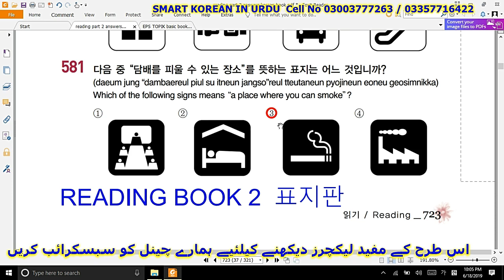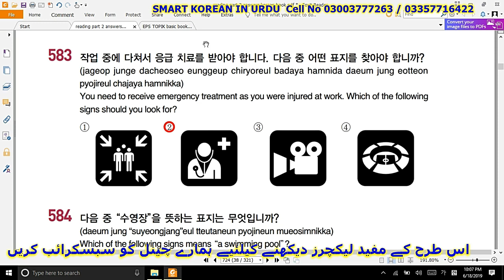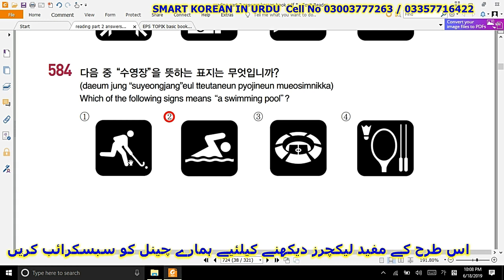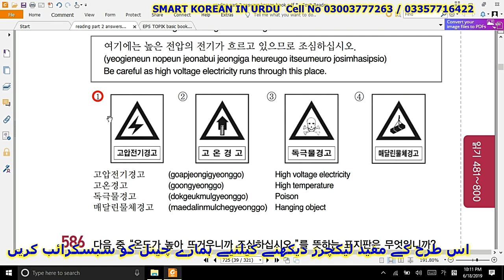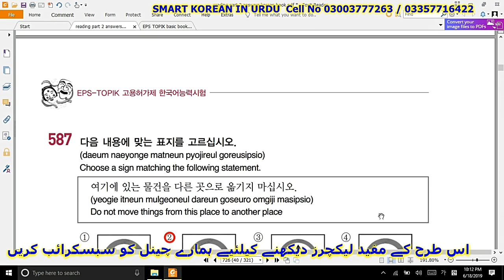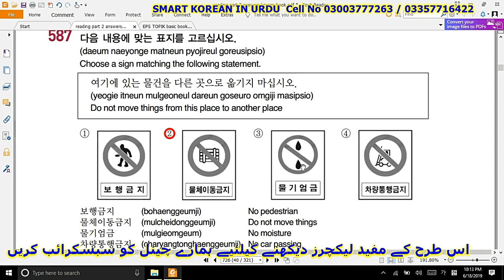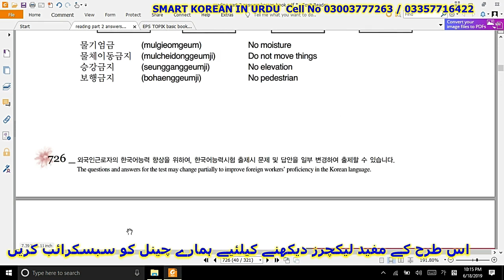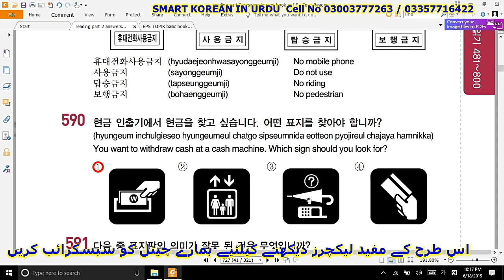EPS TOPIK READING BOOK -2 | signboards 표지판 MCQs 581 TO 590 | IN URDU & HINDI | smart korean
south korea announced work visa for pakistanis
smart korean in urdu
Eps topik standard books download link
Basic book-1 (1~30~ Chapters)  &   Basic book-2 (31~60~ Chapters)